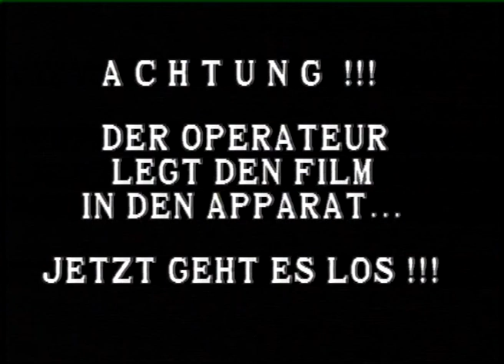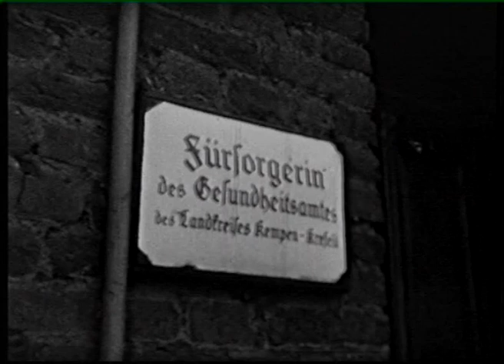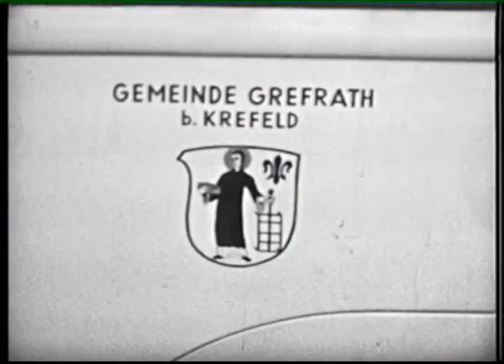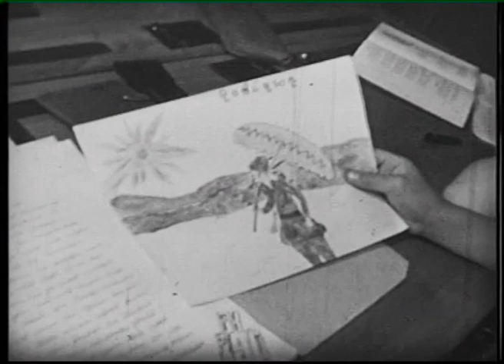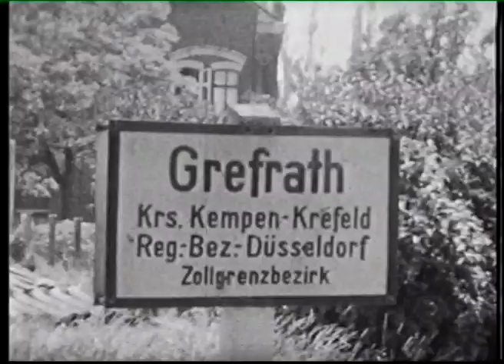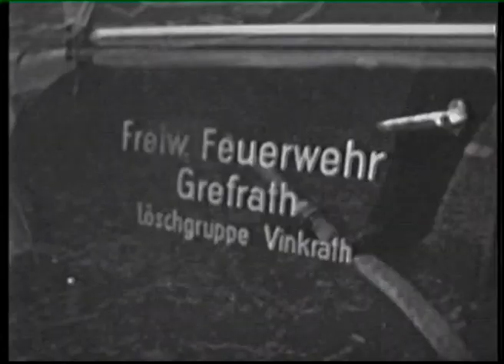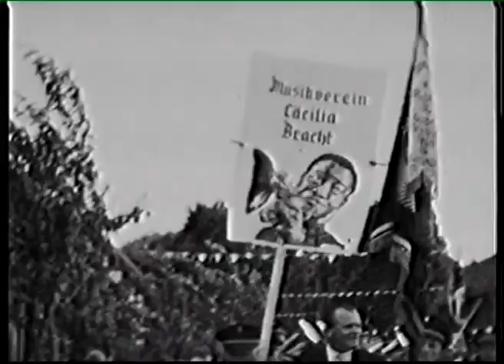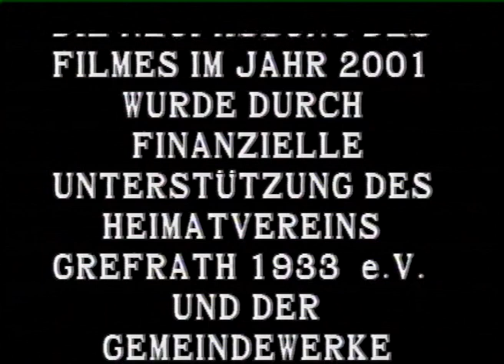Heimatfilm Grefrath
Der Film wurde mit Unterstützung des Heimatvereins Grefrath und der Gemeindewerke Grefrath GmbH erstellt. Die Originalvorlage stellte die Familie Josef Verlinden zur Verfügung.